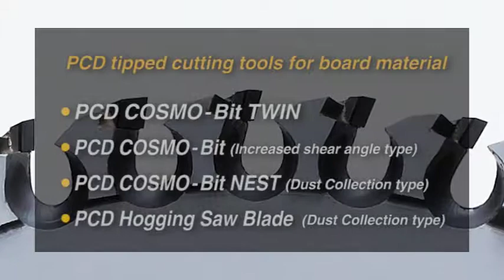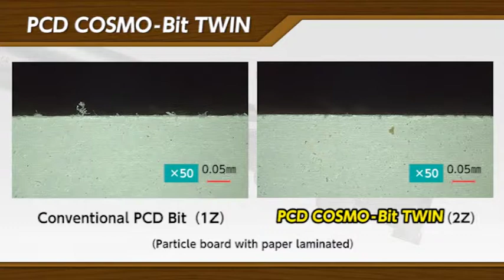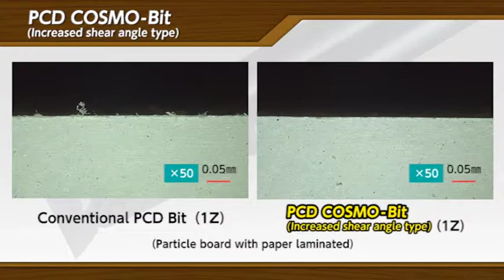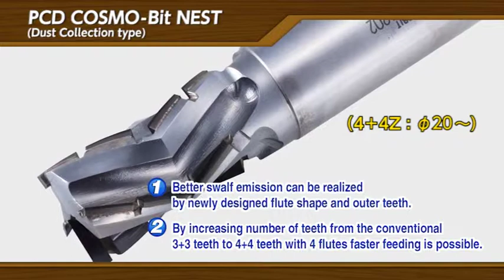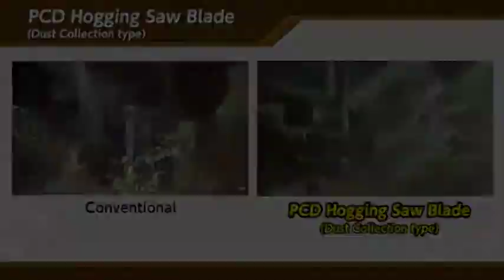PCD tipped cutting tools for board material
Kanefusa offers the suitable cutting tools for laminated board materials based on particle board, MDF, OSB etc.
PCD COSMO-Bit TWIN φ12mm
PCD COSMO-Bit NEST (4+4)P
PCD COSMO-Bit Increased shear angle type
PCD Hogging Saw Blade (Dust Collection Type)